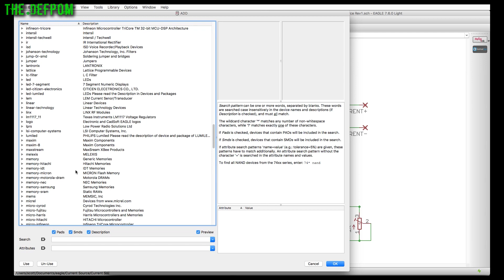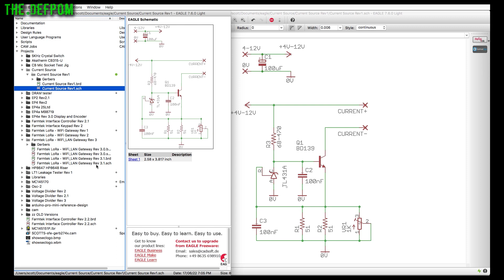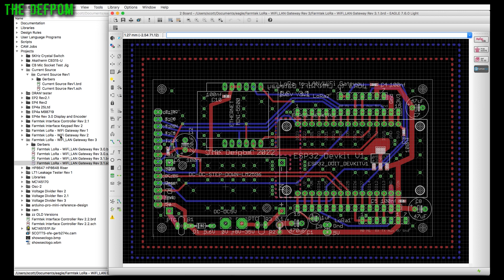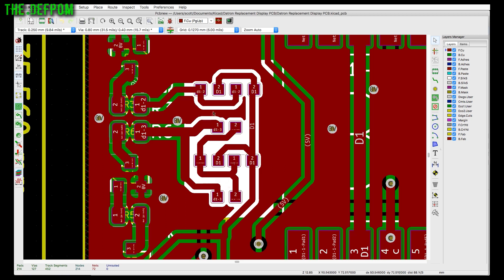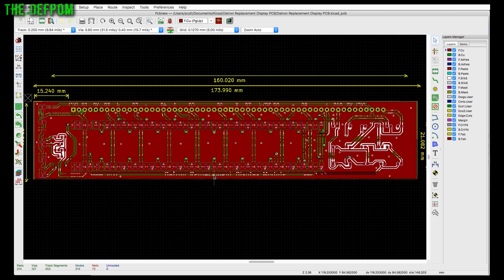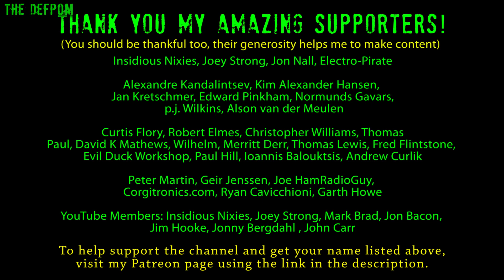🔴 Electronics For Beginners - No.27 - Designing A PCB With PCB CAD Software Eagle or Kicad - No.1001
Electronics For Beginners - No.27 - Designing A PCB With PCB Design Software Eagle or Kicad

The video series where I teach you about electronics, for newbies and hobbyists.

My Electronics Tools (video and purchase links)
Boonton
4220.

HP/Agilent/Keysight
3457A.

Marconi
2022D.

Siglent
SDS1104X-E.
SPL-1008.